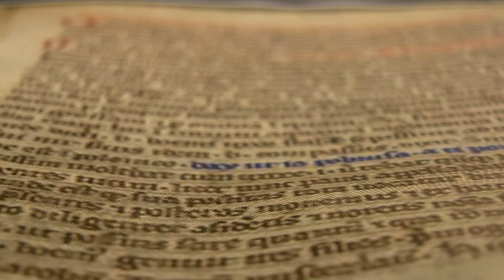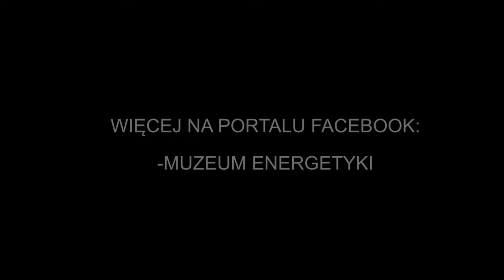Zapowiedź Festiwalu Światła w Muzeum Energetyki w Łaziskach